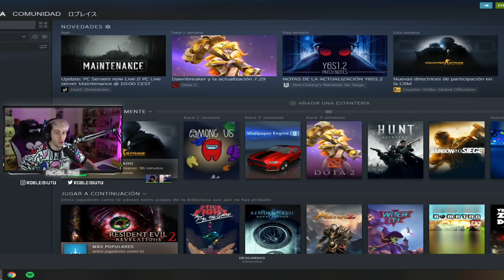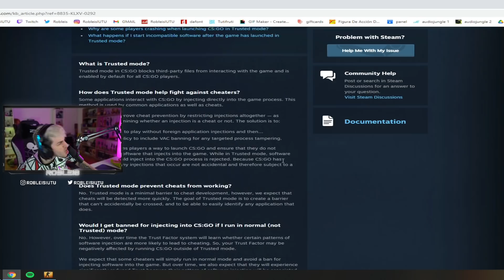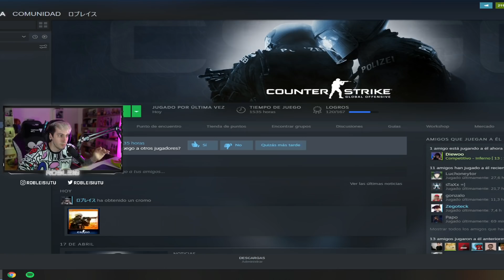JUEGO UNA PARTIDA DE CSGO PERO SOLO CON DEAGLE